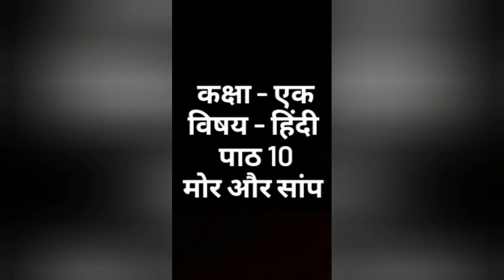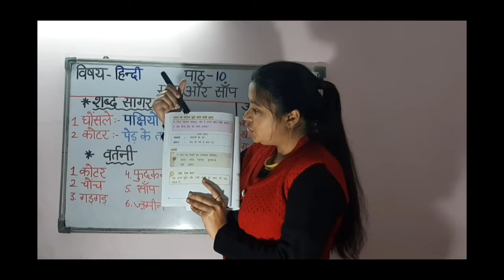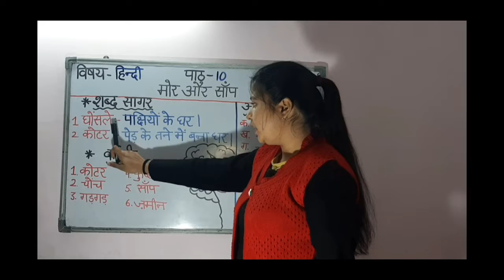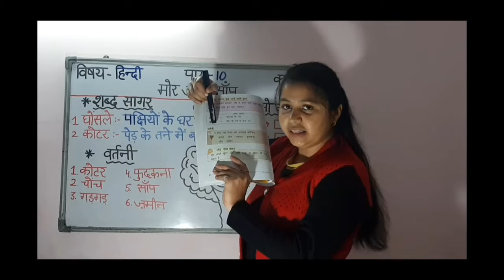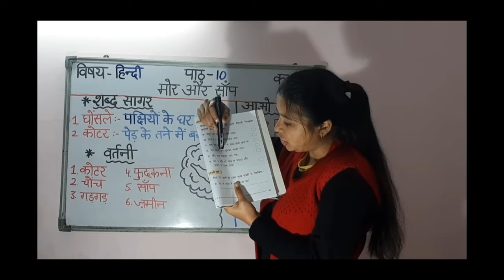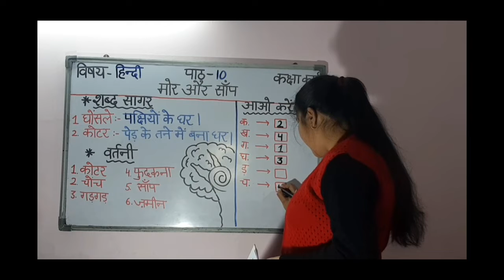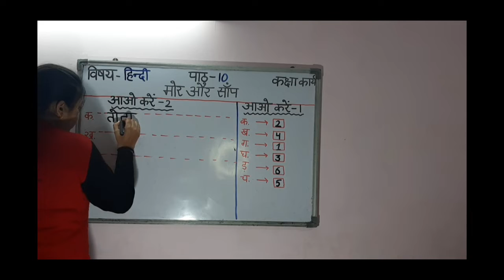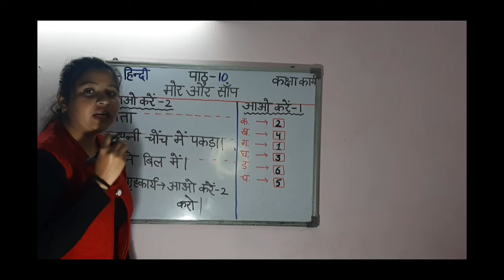कक्षा 1 विषय- हिंदी (पाठ 10 मोर और सांप)